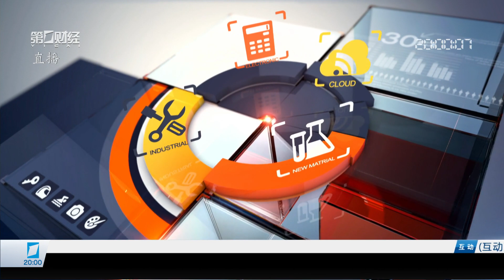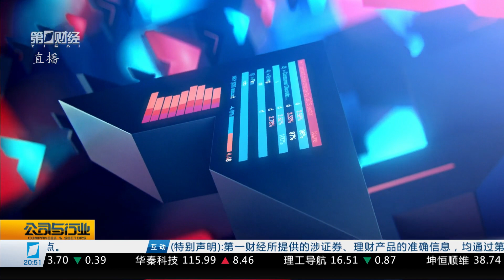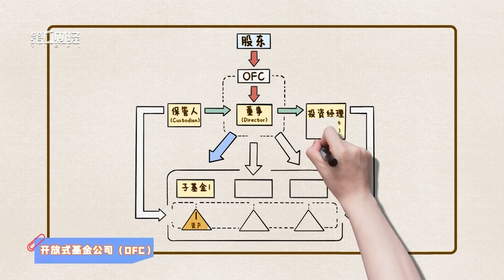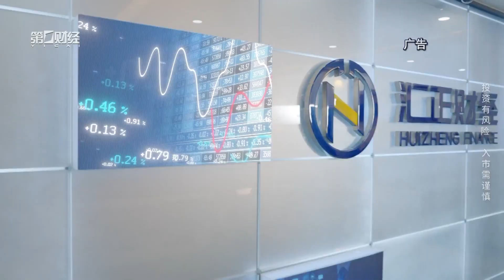行业报告 市场前瞻《公司与行业》2024_02_07